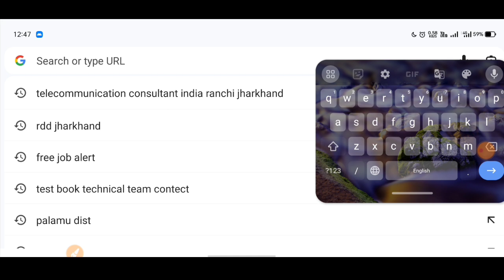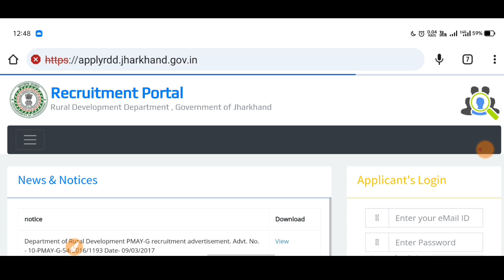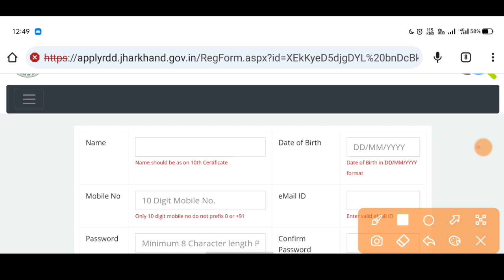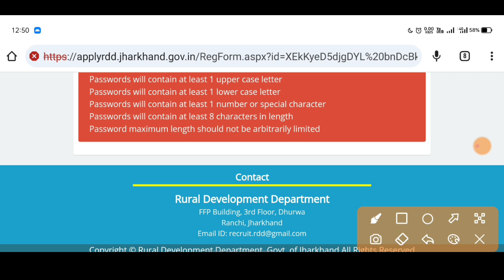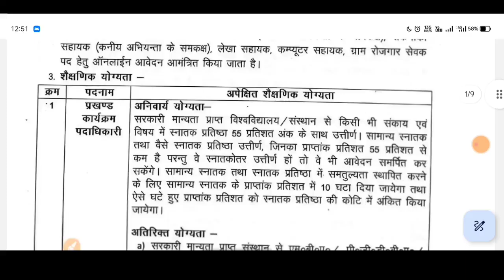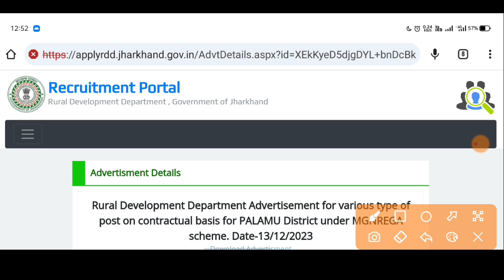jharkhand manrega ka online form kaise bharen || palamu manrega form kaise bharen 2024